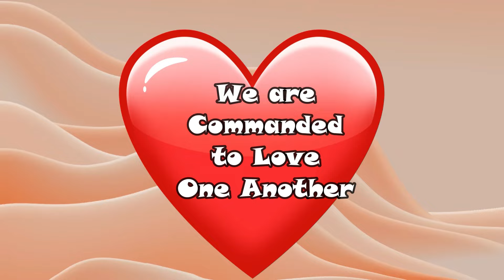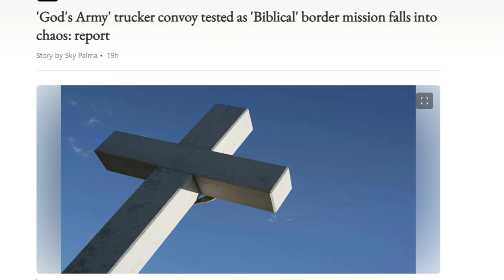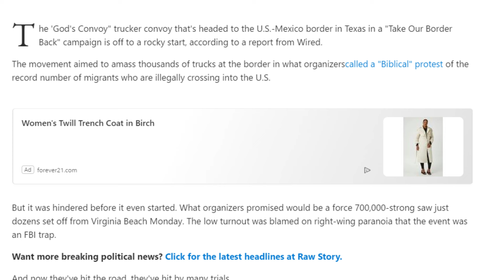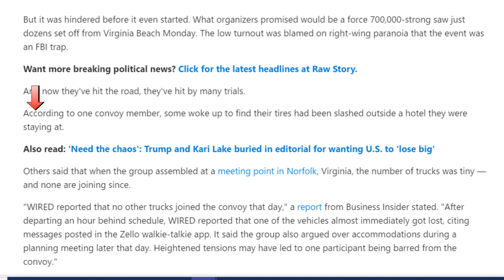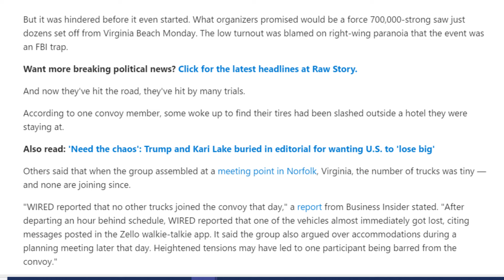God's Army Has Lost the First Battle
A group of concerned Americans are on their way to the Southern border to "help" with the illegal migrant problem. But they've gotten off to a bad start.